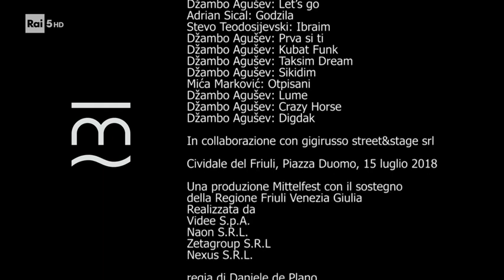Džambo Aguševi Orkestar - Mittelfest 2018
From humble beginnings in the small Macedonian city of Strumica to conquering stages across the globe, the Dzambo Agusevi Orchestra has risen to the very top of the international music scene. Dzambo Agusevi also known by the nickname ” the funky tiger ” is the most widely celebrated Macedonian musician and since the late Esma Redzepova but he’s not about to rest on his laurels. Instead, the 31 year old trumpet player and band leader is aiming at developing the reputation he and his band hold as musicians par excellence!

Dzambo was born in Strumica, eastern Macedonia, in 1987. His family had been musicians for generations and Dzambo’s father, Dzemal, worked in local orchestras. In the mid-1990s – that little Dzambo got seriously interested in playing trumpet. Every day he insisted on accompanying Dzemal to rehearsals where he would observe and listen. Back then he dreamed of owning a trumpet but his family had been reluctant to give him one, knowing how tough a musician’s life can be. Yet the conductor of Dzemal’s orchestra took pity on the little boy who studied the musicians with such intensity and gifted Dzambo his first trumpet. From then on there was no stopping him – with his eyes on the prize, the boy from Strumica set off about becoming the greatest trumpeter in the Balkans!

Whilst most of the boys in his age in Strumica, as almost everywhere, wanted to play with a ball as much as possible, he just wanted to spend more and more time trying to improve his ability as a trumpet player. Grudgingly, Dzambo did so but music was where his passion existed and, at the age of 11, he became a member of his uncle’s Koco orchestra.

Determined to continuing developing, Dzambo did not let the attention sway him from focusing on maturing as a musician. While he was deeply rooted in the brass band genre of the southern Balkans, young Dzambo kept his ears open and listened to music from both West and East – appropriate for a Macedonian youth, the former Yugoslav republic historically being a meeting point (and melting pot) for Ottoman and Orthodox cultures. Dzambo listened to Jazz and Turkish, Funk and Soul music, movie soundtracks and classical, all the time using his Gypsy heritage as the roots from which he developed his own distinctive trumpet style and sound.

As Dzambo matured into adulthood he founded his own band and became leader of the Džambo Agusevi Orchestra and so built his reputation playing weddings across the region. Word got out that he was the hottest trumpet player around and this meant, like gunslingers in the Old West, the Dzambo Agusevi Orchestra had to engage in showdowns with other brass bands. In 2006 they entered Kumanovo Trumpet Festival. Result: first place! Dzambo continued to win at Kumanovo every year up to and including 2011 – after this the organisers “banned” him from competing, so to give other musicians a chance! Dzambo then entered Pehchevo trumpet festival and blew minds there, he and his Orchestra winning all the prizes going. Dzambo knew he was thus ready to step up and enter the ring against the heavyweight Balkan brass bands in Serbia’s famous “Dragacevski Sabor” in Guca (also known as “Golden Trumpet competition”). Since the 1960s Guca has gained an international reputation as the most important brass band battle in the world. And in summer 2011, the Dzambo Agusevi Orchestra received the first prize and wrote his name in the history of this famous event: both the judges and the audience appraised the Orchestra and its young leader.

Known as the funky tiger of Balkan brass music, Dzambo could have rested on his laurels, earning a fortune playing glitzy weddings and big festivals. Yet the young virtuoso was not satisfied with such a career and has, since then, looked towards winning an audience across Europe and beyond. In doing so they have won many admirers.